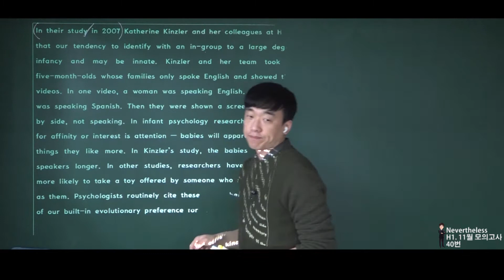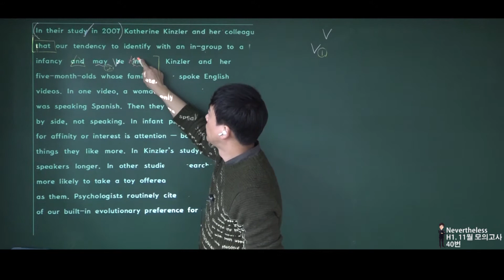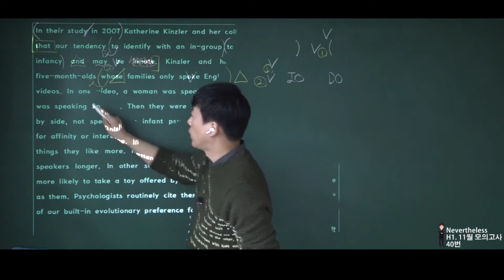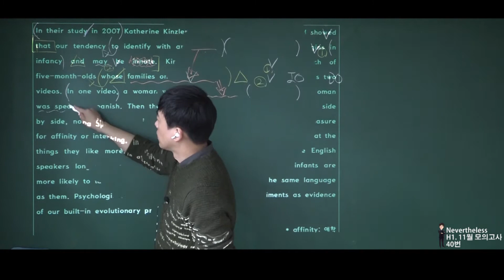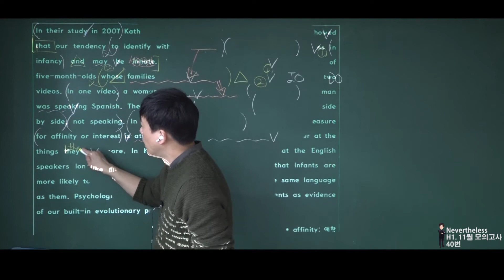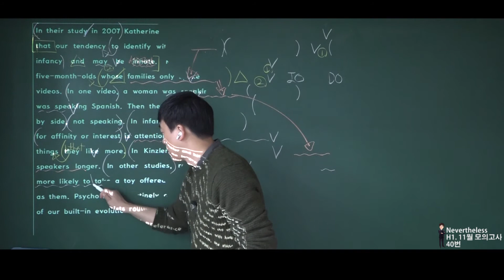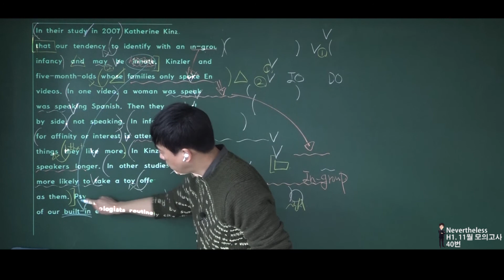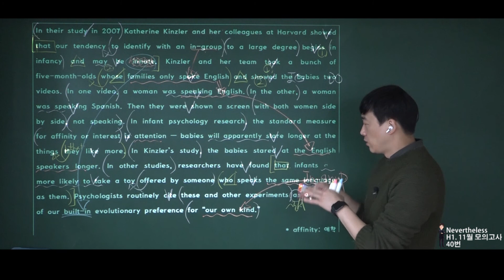2020년 고1 11월 모의고사 40번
현탑학원 / 대치에스학원